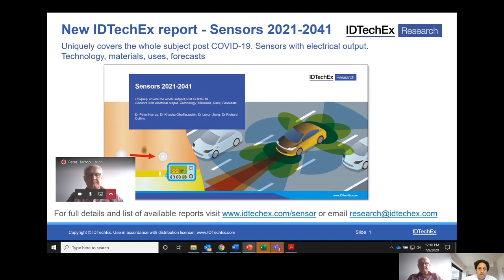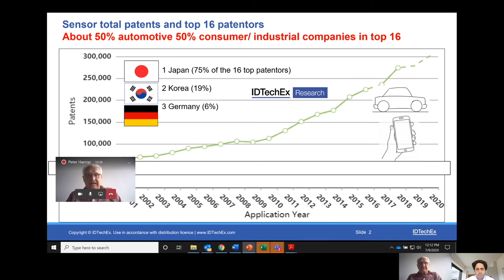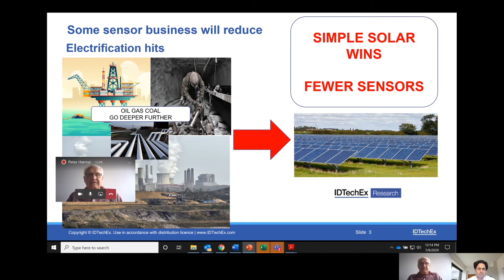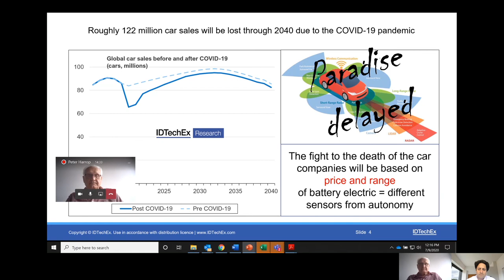Key Sensor Trends as Industries Evolve: robotics, automotive, energy and healthcare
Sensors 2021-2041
Uniquely covers the whole subject post COVID-19. Sensors with electrical output. Technology, materials, uses, forecasts
By Dr Peter Harrop, Dr Khasha Ghaffarzadeh, Dr Luyun Jiang and Dr Richard Collins

The new 238 page IDTechEx report, "Sensors 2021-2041" uniquely analyses the whole subject in the light of such seismic changes as the COVID-19 virus, automotive entering a perfect storm of change, robot farming and mining and the diabetes epidemic. The emphasis is on commercial opportunities.

Over 100 companies are covered. See new patent trend graphs for over 80 sensor families. Top assignees are ranked for each with what that tells us. The 13 most important sensor families for the future get particularly detailed technical and business analysis based on many interviews and investigations. Data are included from newly-researched IDTechEx drill down reports on key aspects including automotive RADAR, automotive LIDAR, bioelectronics, diabetes and skin patch electronics, water sensors, printed and flexible sensors.

The report has a thorough executive summary and conclusions for those with limited time. New infograms present facts-based analysis by PhD level, multi-lingual analysts based on 20 years of research. What are the top 16 sensor-patenting organisations and which of 13 key sensor sectors do each dominate? Which are strongly addressing three important sensor types identified by IDTechEx for the future?

See 14 key conclusions about the global sensor business. Compare global value-market forecasts 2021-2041 for nine sensor-rich industries with identified market drivers. See backup forecasts including important new IDTechEx figures for post-COVID electric and conventional car sales to 2040. An infogram reveals how market sizes compare and overlap. An example is the market for wearable technology overall and its part for medical purposes down to biosensors within that. Only IDTechEx gives you the big picture.

In this opening chapter, sensors are discussed by industry, operating principle, parameter measured. Understand which are growing fastest, filing the most patents, operate where. 16 most-patented sensor families by parameter are compared, listing their top assignees. From interviews, data gathering and other sources, the level of interest and the 10 year market forecasts are given by key sector. Wired vs wireless sensor interest is presented.

The report introduction then illustrates a host of sensor examples by industry, Internet of Things, body area networks, aircraft needs changing, autonomous vehicles and so on. The trend to printing and wearable are discussed plus an explanation of sensor fusion and newly-monitored interest levels in sensors, including China.

Chapter three is an analysis by business sector: patents, technology, players and trends. The products, needs and thrust of nine key industries identified are here. They are aerospace, agricultural, automotive, consumer, energy, environmental, industrial (including manufacturing, logistics, Internet of Things), medical and wellness, mining.

Chapter four does that for 25 sensor operating principles with extended analysis of the most important ones. For example, here is explanation of the new biosensors, lab-on-a-chip, piezotronics and thermoelectric sensing and where they are headed and particular attention on the newly-important vehicle RADAR and LIDAR sensor technologies.

Finally, chapter five, the longest at 86 detailed pages, is a thorough sensor analysis by parameter measured: patents, technology, participants and trends. No less than 54 sensor families are examined, from emerging continuous glucose monitoring with massive patenting to gas, nerve, new structural health monitoring and toxigen sensing. Who is behind massive new patenting of temperature sensors and why? Have the new terahertz radiation sensors got a future? The approach is balanced, recognising, for example that a solar farm replacing deep oil wells, their pipelines and their power stations all together means fewer sensors and our interviews revealing COVID-19 has de-prioritised car autonomy. Huge market-growth prospects and identified gaps in the sensor market are presented alongside the discovered negatives.

For more information on this report, please or for the full portfolio of research available from IDTechEx please